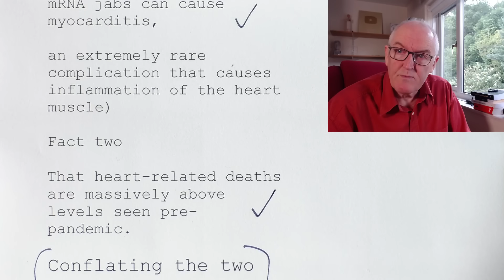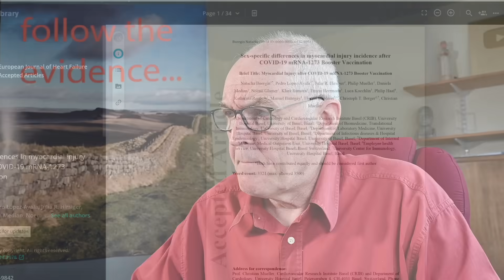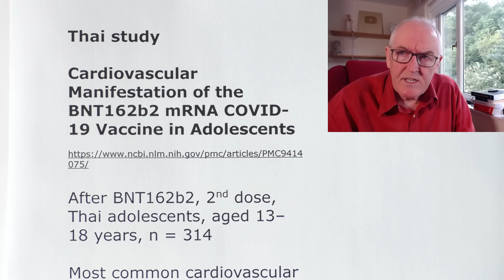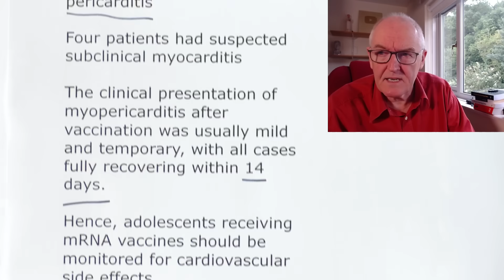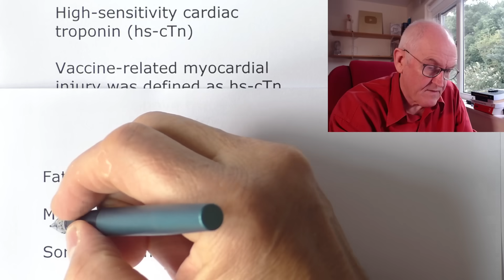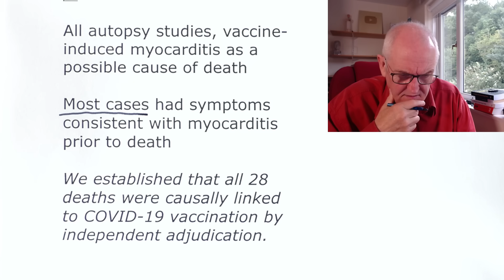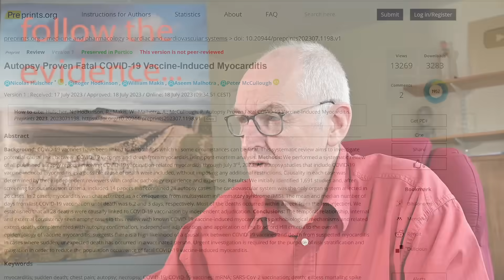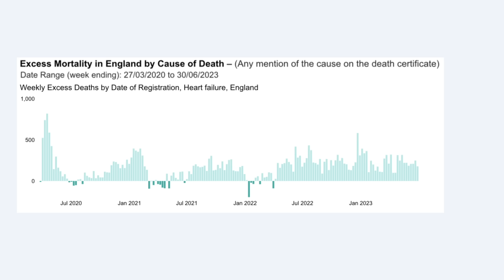Multinational agreement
The truth about myocarditis and Covid vaccines
Two facts — both of which are widely misinterpreted

Fact One

mRNA jabs can cause myocarditis,

an extremely rare complication that causes inflammation of the heart muscle)

Fact two

That heart-related deaths are massively above levels seen pre-pandemic.

Conflating the two is not only incorrect, but irresponsible.

Swiss study

Myocardial Injury after COVID-19 mRNA-1273 Booster Vaccination

mRNA-1273 vaccine-associated myocardial injury was adjudicated in 22 participants (2.8%).

One in 35 recipients (2.8%) had vaccine-associated myocardial injury

Matched controls, elevated high-sensitivity cardiac troponin T concentration

Significantly higher in post vaccination group p leaa thAN N 0.001

N = 777 per group

Thai study

Cardiovascular Manifestation of the BNT162b2 mRNA COVID-19 Vaccine in Adolescents

After BNT162b2, 2nd dose, Thai adolescents, aged 13–18 years, n = 314

Most common cardiovascular signs and symptoms

Tachycardia (7.64%)

Palpitation (4.32%)

Chest pain (4.32%)

Hypertension (3.99%)

One participant could have more than one sign and/or symptom

Cardiovascular manifestations were found in 29.24% of patients

Seven participants (2.33%) exhibited at least one elevated cardiac biomarker

Myopericarditis was confirmed in one patient after vaccination.

Two patients had suspected pericarditis

Four patients had suspected subclinical myocarditis

The clinical presentation of myopericarditis after vaccination was usually mild and temporary, with all cases fully recovering within 14 days.

Hence, adolescents receiving mRNA vaccines should be monitored for cardiovascular side effects.

Israeli study

A prospective study on myocardial injury after BNT162b2 mRNA COVID-19 fourth dose vaccination in healthy persons

Incidence of myocardial injury after fourth dose BNT162b2 mRNA vaccine (Pfizer-BioNTech)

N = 324

High-sensitivity cardiac troponin (hs-cTn)

Vaccine-related myocardial injury was defined as hs-cTn elevation above the 99th percentile upper reference limit,

and  more than 50% increase from baseline measurement.

Reported vaccine-related adverse reactions

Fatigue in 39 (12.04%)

Myalgia in 32 (9.88%)

Sore throat in 21 (6.48%)

Headache in 18 (5.5%)

Fever ≥38°C in 16 (4.94%)

Chest pain in 12 (3.7%)

Palpitations in 7 (2.16%)

Shortness of breath in one (0.3%)

Vaccine-related myocardial injury in two (0.62%)

The two cases had mild or no symptoms and no clinical sequela.

US study

Autopsy Proven Fatal COVID-19 Vaccine-Induced Myocarditis

All autopsy studies, vaccine-induced myocarditis as a possible cause of death

Most cases had symptoms consistent with myocarditis prior to death

We established that all 28 deaths were causally linked to COVID-19 vaccination by independent adjudication.

Number of days from last COVID-19 vaccination until death

UK government data on excess deaths

Age groups and causes of death